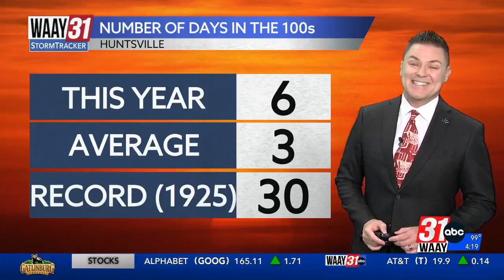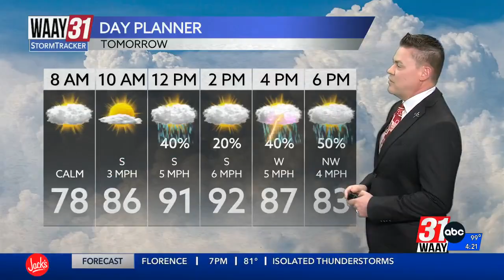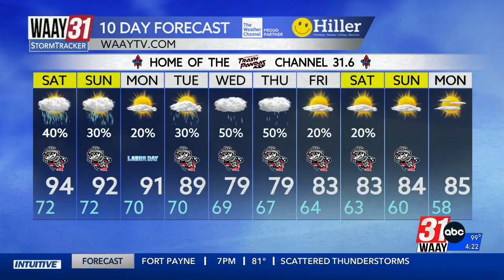Jeff Castle's Friday afternoon weather update 8/30/2024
Spots of weekend rain